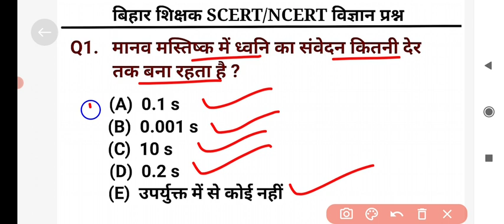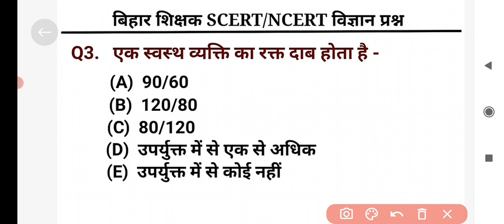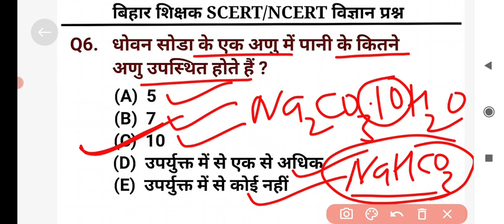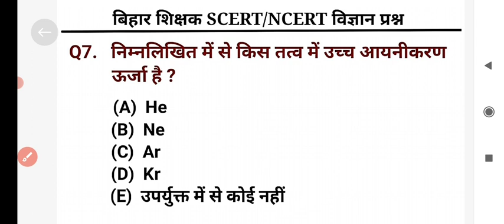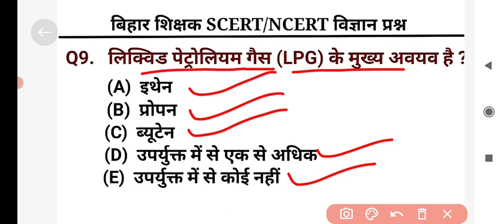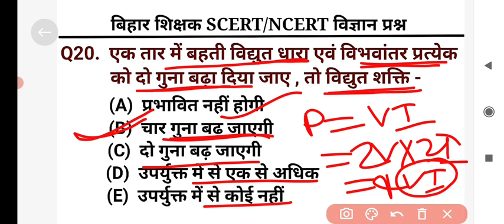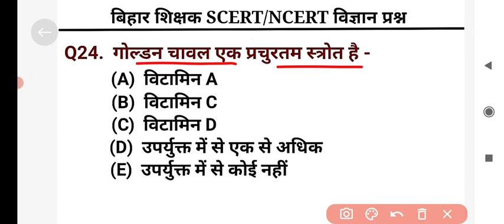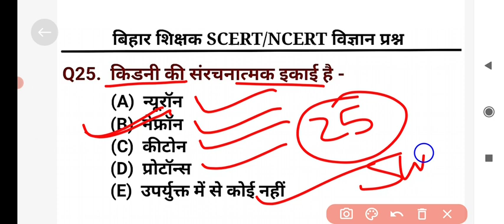BPSC 7th PHASE | most 25questions | 1 to 5 | BPSC Teacher Science Practice Set-13 | Previous Q's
👉 Hello Dosto,
      इस चैनल पर रोज आपको शाम 8:00 बजे विज्ञान (Science) का प्रैक्टिस सेट कराया जायगा... इसिलिए दोस्तों इस चैनल को सब्सक्राइब करके बगल के  घंटी🔔 जरूर दबा दीजिये ताकि आपको हर वीडियो का नोटिफिकेशन मिलता रहेगा |